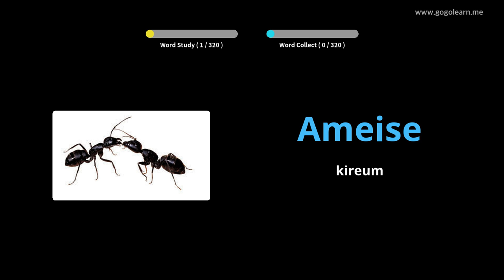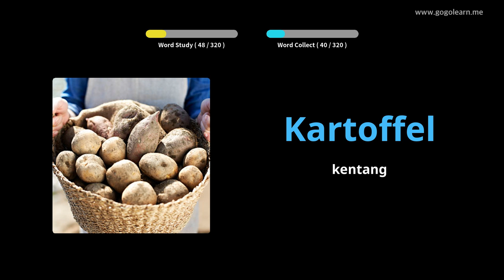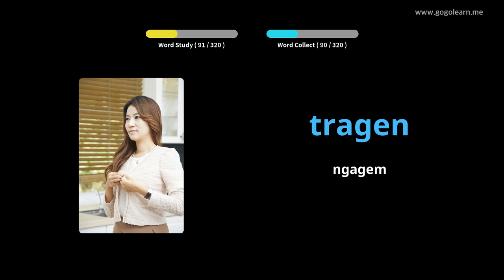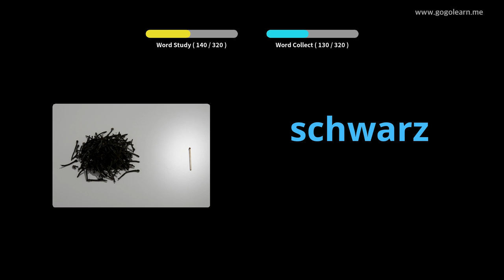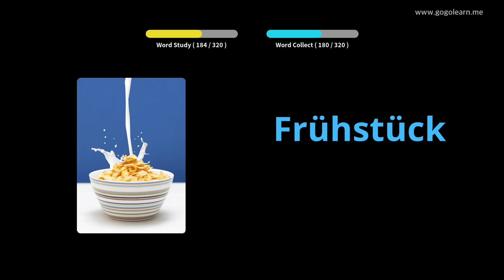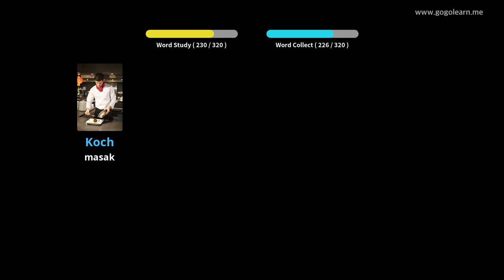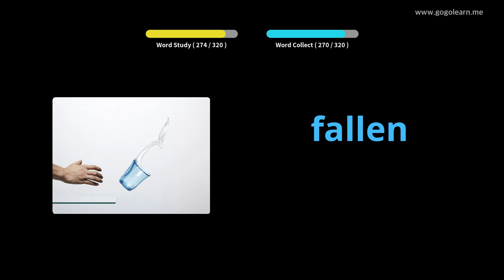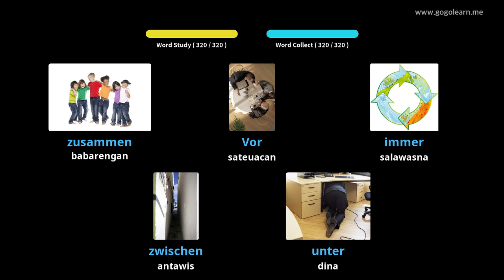Ngadengekeun Kosairan Jerman Nalika nyetir |Golearn